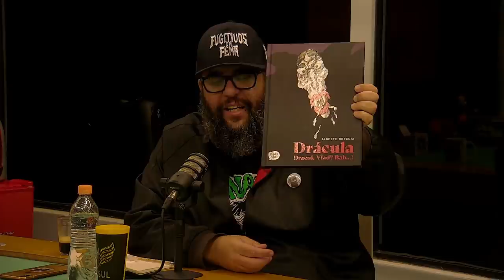AUGUSTO DE ARRUDA BOTELHO - Ferréz Em Construção #08